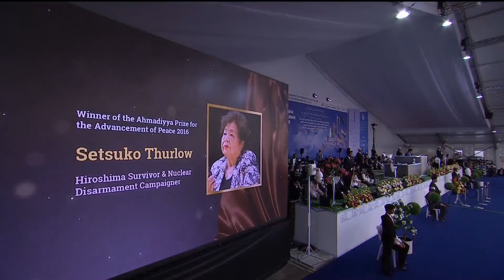Setsuko Thurlow - Ahmadiyya Prize for the Advancement of Peace 2016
Hiroshima Survivor and Nuclear Disarmament Campaigner